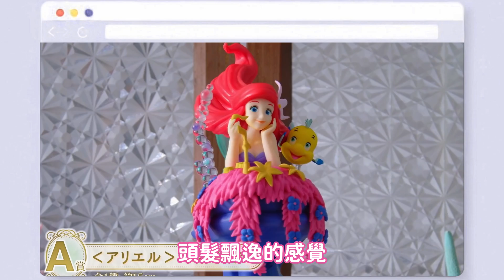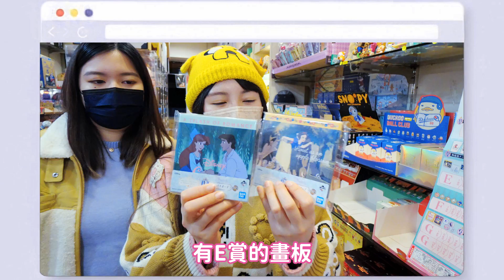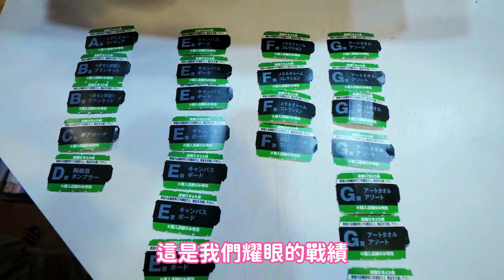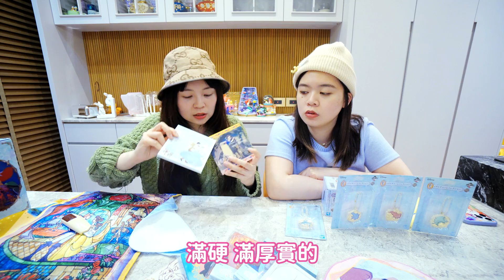【超激貴一番賞#61】迪士尼公主！一抽350元 直到抽中A賞 小美人魚才收手！這次質感大提升！ 可可酒精 一番くじ ディズニー プリンセス Romantic Lagoon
►店舖位置：台北市大同區重慶北路一段49巷10號 (托比玩具)